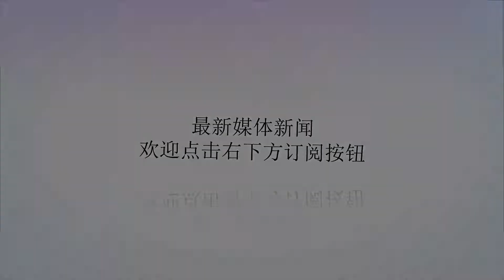不想生大病，这3种晚饭，尽量不要吃了，能降低我们患糖尿病风险！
谢谢！现代人的生活压力大，很多情况下下班比较晚，都是：早上吃路边摊，午餐点外卖，所有的亏晚餐补。导致白天吃的随便，晚饭越来越丰盛，但是事实上我们很多人都忽略了晚饭的重要性。晚饭有时候会让我们吃出大病，不正当的饮食方式和饮食规律还可能会让我们患上糖尿病等疾病。下面随51养生小编一起来看看吧！所以为了身体健康，我们首先应该从饮食方面抓起，而对于晚餐，我们尽量避免以下3种晚饭，学会正确的晚饭吃法，能帮助我们患病的概率，还能降低我们患糖尿病的风险。1、晚餐吃太晚晚饭吃的早晚会影响到我们的身体健康，而且吃对晚饭的时间是非常具有保健意义的。根据相关研究显示，早吃晚饭能够帮助我们人体大大降低尿结石病的发病率。而且人体的排钙高峰期一般在进餐后的4到5小时内。如果我们的晚饭吃太晚的话，排钙的高峰期来临后，我们人体已经进入了睡眠状态，尿液中的钙就会滞留在输尿管、尿道等尿路中，无法及时排出体外，当我们尿中的钙质不断增加，就会非常容易沉积，形成小晶体，久而久之就会形成结石。所以我们晚饭不能吃太晚，在条件允许的条件下，尽量在傍晚6点左右食用比较合适。2、晚餐多脂肪、多肉类晚饭一定要保持饮食上的少荤多素，以碳水化合物的食物为主，脂肪、蛋白质的食物一定要少吃。在现实生活中，大部分家庭晚饭吃的都很丰富，这样对我们的健康是很不利的。如果我们在晚餐时候，吃太多肉、蛋等高蛋白食物的话，会增加我们尿中的钙量，一方面会降低体内的钙储存，导致身体缺钙；另一方面，会使我们尿中的钙湿度升高。如果长期保持高脂肪、高蛋白的饮食习惯下去的话，很有可能导致我们患有尿结石的概率增加。3、晚餐吃过多相对于晚饭，很多人工作太忙，白天没有时间好好吃饭，总会在晚上的时候大吃一顿，但是这样的饮食并不正确，对比早餐和午餐，我们晚餐应该少吃点。我们晚间一般活动比较少，如果加上晚饭时间过晚，有吃的太过的话，很容易引起我们胆固醇的升高，刺激肝脏制造更多低密度脂蛋白（坏胆固醇），诱发动脉硬化。并且长期晚餐吃太饱，胰岛素就会受刺激大量分泌，可能会造成胰岛素细胞提前衰竭，为我们换头糖尿病留下祸根。